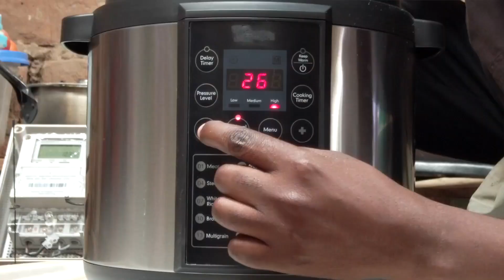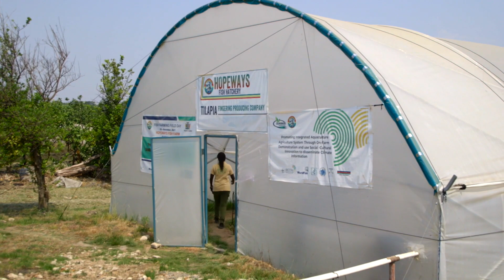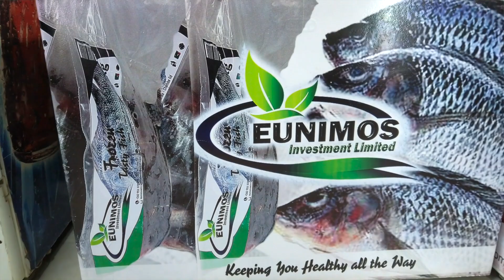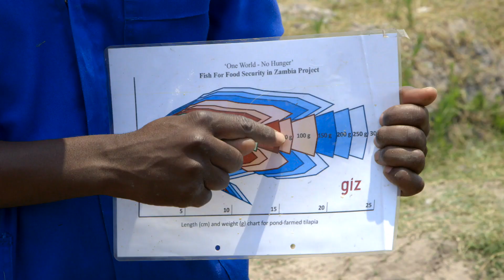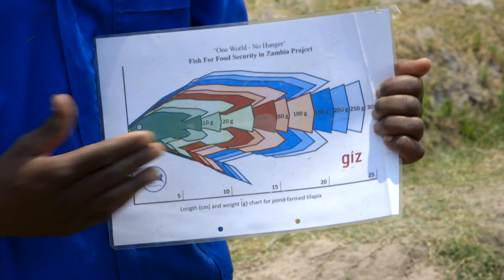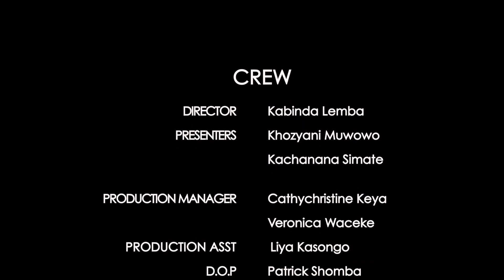Munda Make Over Series 1-Ep 11: Fingerlings, Fish feeds, Table size fish and Off takers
Welcome to Munda Make Over.

When do you think is the right time to become a farmer? That’s a very interesting question. The right time? It’s hard to say. There’s a lot that should be considered but sometimes the only way to truly find out is to do it.

This week we’re visiting a farmer who has done just that. Today we are in Mantumbusa, Mansa in Luapula Province and we’re visiting Chansa Muntuna.

Chansa is rearing fish on 4 hectares. He’s very new to farming just having recently graduated from an agriculture college; Through support from his parents Chansa has taken the bold step of becoming a fish farmer.
Will it pay off?

     1. Where to get our fingerlings from
     2. How to provide them with nutrition
     3. Table sized fish and the market
     4. The benefits that off takers provide for fish farmers